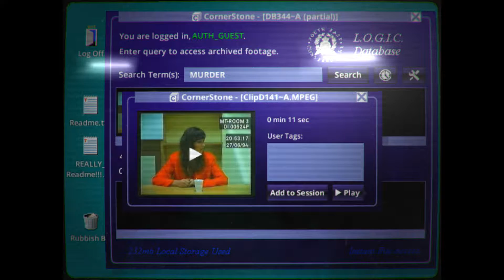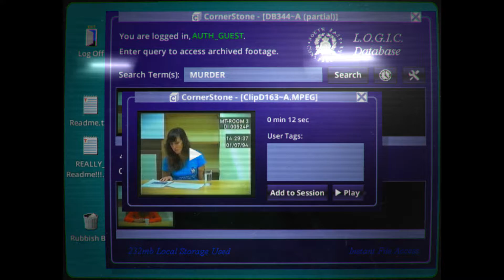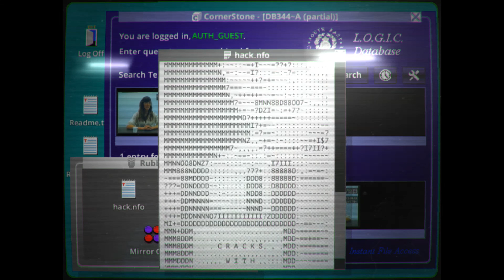Her Story Android/IOS/PC HD gameplay | Involving in real experience Just serach anything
Her Story is the critically acclaimed mystery game from Sam Barlow. Playing like an interactive true crime documentary, the game lets you go hands on with a police database full of live action video footage. It stars Viva Seifert, actress and one half of the band Joe Gideon and the Shark.

** Winner of 3 Bafta Awards, 2 IGF Awards, 3 GDC Awards, Best Narrative & Best Performance at The Game Awards 2015, The Grand Jury Award at IndieCade, Polygon's Game of the Year, SXSW Mobile Game of the Year, Webby Award for Best Mobile Game, 5 IMGA Awards and more! **

"Her Story is one of the most entrancing experiences you can hope to find on mobile"
9/10, Pocket Gamer

"It’s a murder case where you’re in the detective’s chair, a mystery where you make the running, and an engrossing experience from start to finish. With this we should consign the term “interactive movie” to history’s dustbin, because movies can’t dream of offering audiences a narrative structure as intimate and involving as this: they’re just moving pictures. Her Story points to the future" 5/5, The Guardian

Her Story sits you in front of a mothballed desktop computer and logs you into a police database. Search through hundreds of video clips that cover seven interviews from 1994 in which a British woman is interviewed about her missing husband. Explore the database by typing search terms, watch the clips where she speaks those words and piece together her story.

"Her Story is a beautiful amalgam of the cinema and video game formats... a remarkable achievement..." 90, The Washington Post

"Profound, gripping live-action drama… sure to be discussed for years to come" 5/5, Digital Spy

Unlike anything you've played before, Her Story is an involving and moving experience. One that asks you to listen.